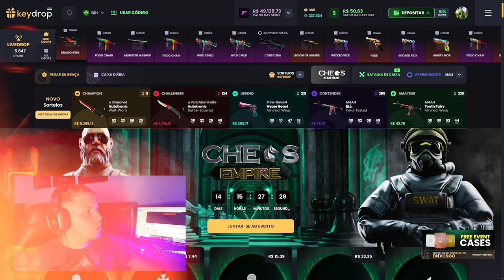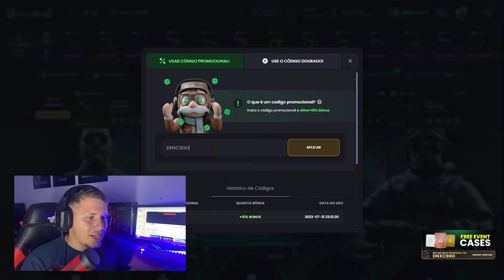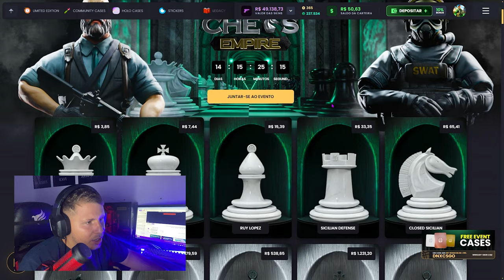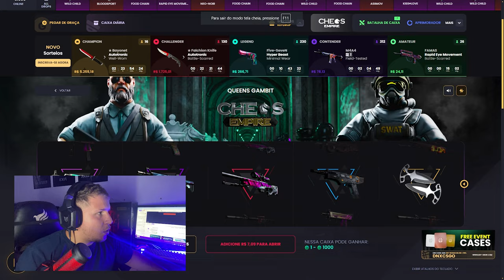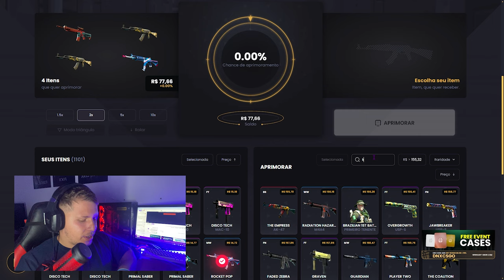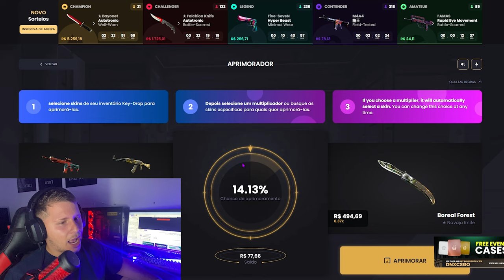COMO CONSEGUIR UMA F4CA pro CS2 com APENAS 50,00 REAIS (é possivel..?)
Bom fiz um teste muito louco, são apenas 50 reais de saldo, sendo sincero, é muito pouco!
Mas mesmo assim estavamos em busca do tão sonhado resultado que é ter uma faca com pouco saldo, ainda irei fazer mais testes, comente ai qual você quer vê aqui!